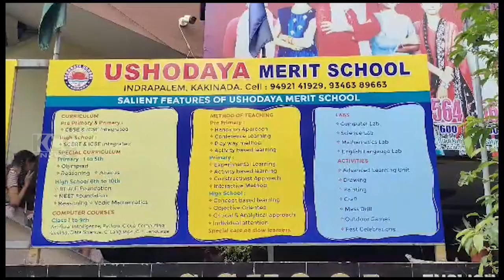ROTARY DENTAL CAMP || 12-07-2023 KCC NEWS